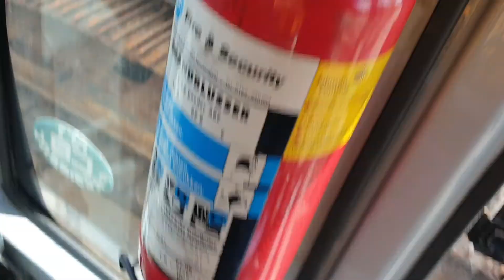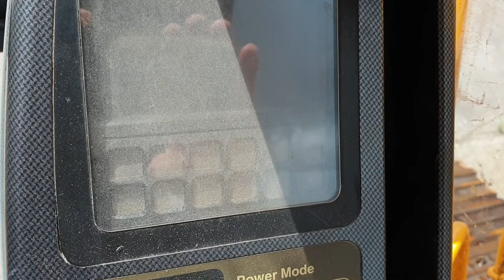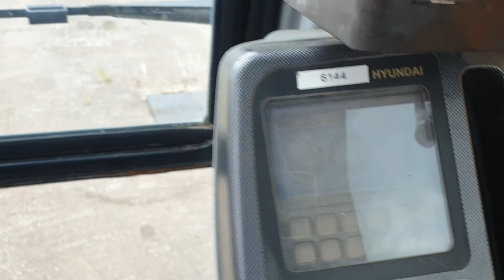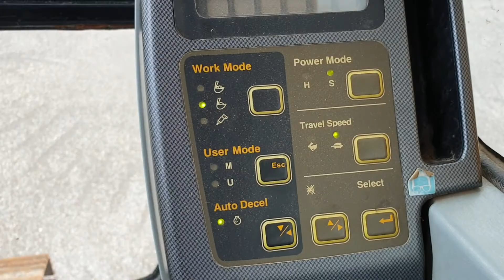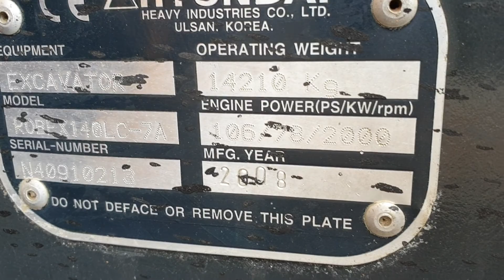PRIMA Used Equipment: Tracked Excavator Hyundai Robex 140LC-7A, 2008, 14580h